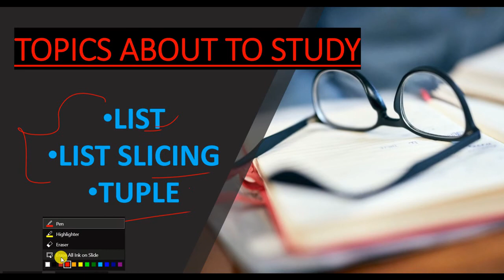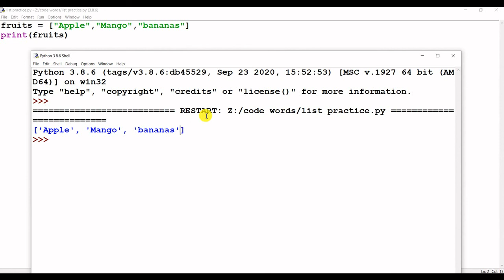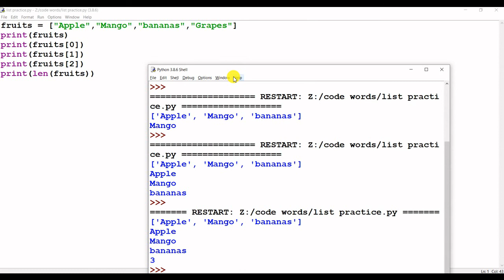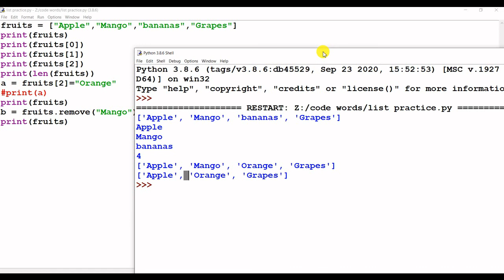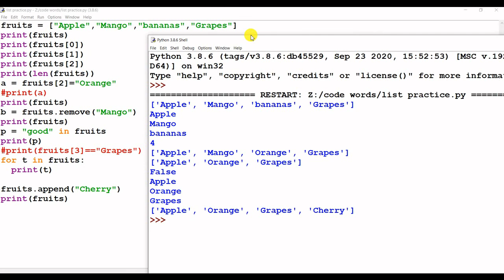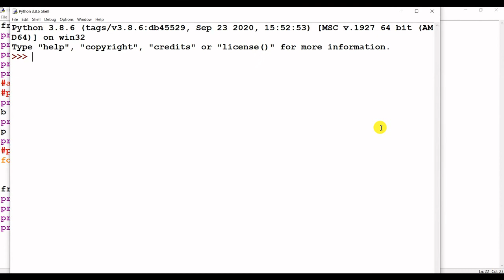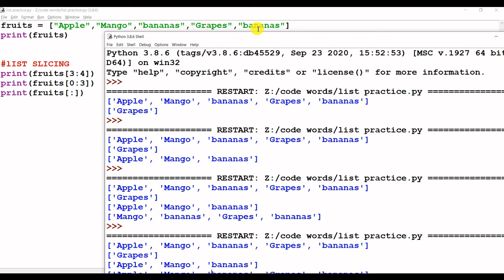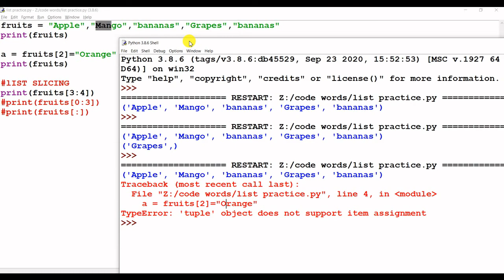Python basics tutorial | part 5 | list , list slicing , tuple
Hello guys ,

In this video I have tell you about python basics this the python basics part 5 . In This I have explain you the list , list slicing , tuple in brief.

If you have any doubt after watching this pls comment down , I will surely reply your comment.

pls watch it so that you can learn python very easily.